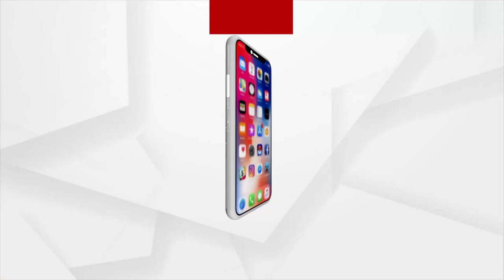Underdeveloped village Suratnagar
The village of Suratnagar is far from developed. The development of the village seems to have been forgotten. It is unknown at this time what he will do after leaving the post.